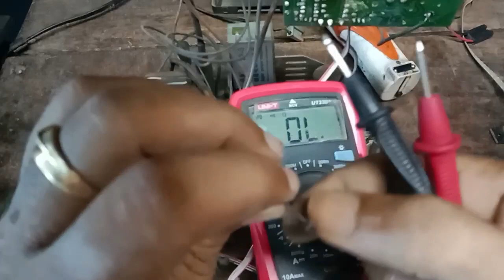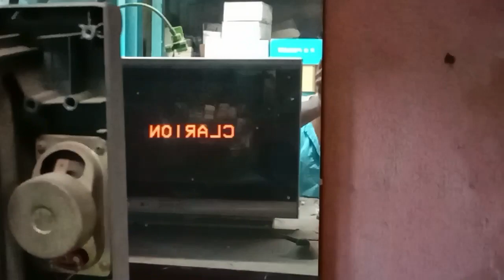Colour Tv repair Hindi. Series Bulb up-down in China CRT TV kit.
Colour Tv repair Hindi, Series Blub uptown in China CRT TV kit, Crt tv repair Hindi.
How to repair colour tv on problem.
how to repair colour tv voltage drop problem.
how to repair 110 volt drop problem.
how to repair china tv kit on problem.
crt tv repair Hindi.

All voltage ok no eht

All voltage ok But no EHT

China kit eht problem

no Eht

cht on problem

no eht in china kit

all voltage ok no light in china pcb

china tv no eht

Videocon  Colour tv no eht problem

China tv no cht problem

no display problem in China kit

China kit

China tv kit no eht fault

Standby on but no eht in china kit

All voltage ok but no Sereen no display

problem in chinaa kit

Samsung TV no eht problem

china crt tv no eht all voltage ok

colour television repair Hindi,
tv on problem practical video,
electronic free training,